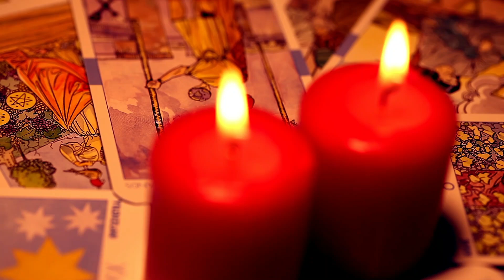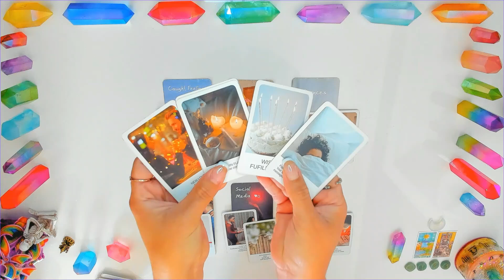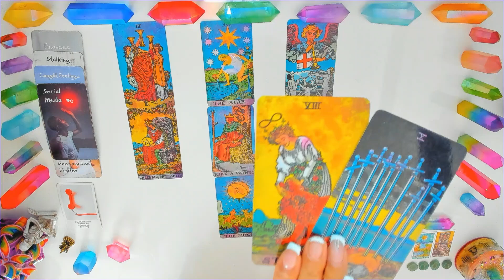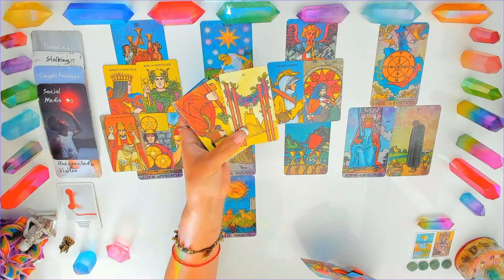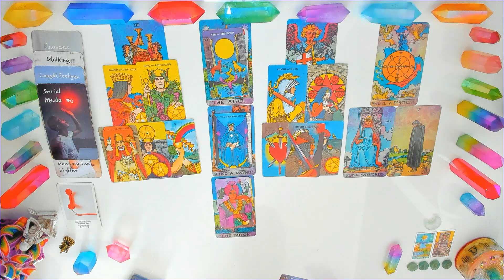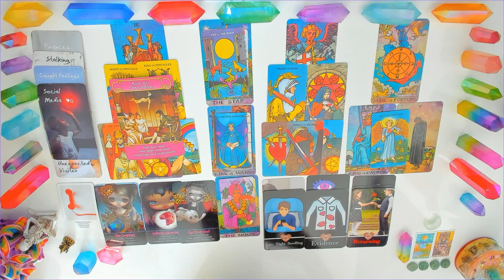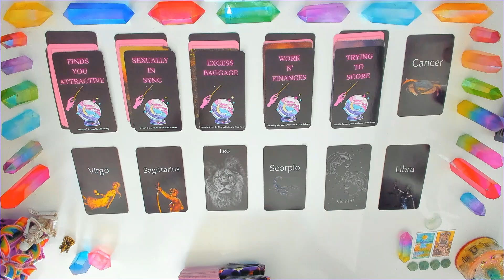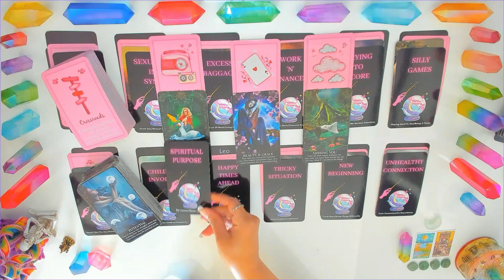THEY CAN'T STOP WHAT THEIR ABOUT TO DO❗YOU LEFT A PERMANENT MARK THAT CAN'T BE ERASED❤️‍🔥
PRIVATE LOVE READING|
Get $20 off, using code: Gypsy20